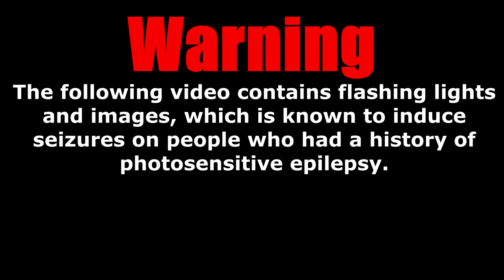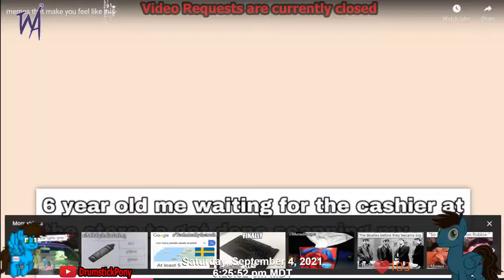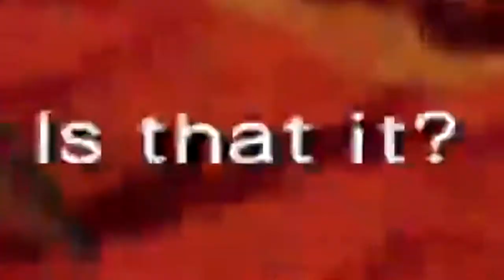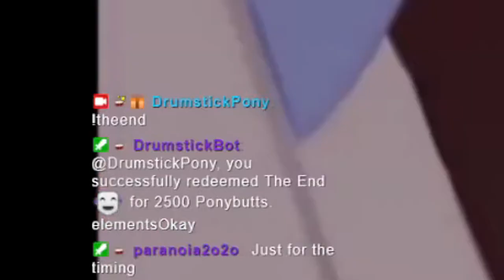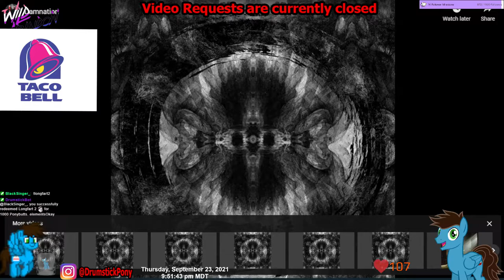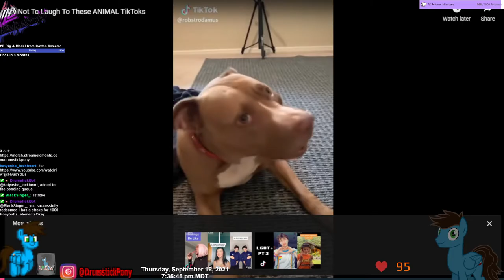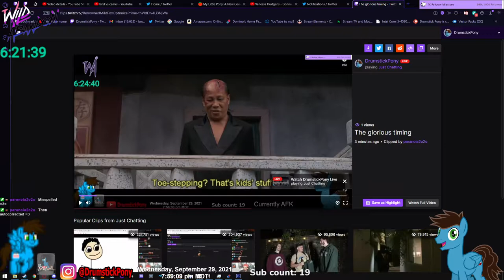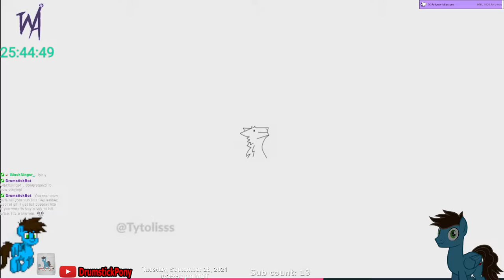Best of Drumstick Pony's Twitch Streams: September 2021 (SEIZURE WARNING)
▶Warning: The following video contains flashing lights and images, which is known to induce seizures for people who have photosensitive epilepsy.  Viewers discretion is advised.

▶ Hey everyone, this is Drumstick Pony with another compilation of highlights from my Twitch streams from last month, including the Subathon to celebrate my 2 year anniversary as a Twitch Affiliate.  I stream a variety of content: such as Sonic Heroes, South Park: The Fractured but Whole, Yakuza: Like a Dragon, Deltarune: Chapter 2, Sonic 06, watching videos with viewers, and more.